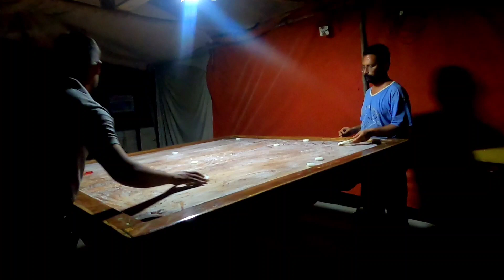Carrom Dabbu match main padda hogaya dapas main😜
asalam o alikum ap sub kheriyat se hain is match mai thuri se gand hogai thi isliye pori video Sahi tarha nahi bana saka umeed karta ho apko Pasand ai gi or next week se Karachi tonament start horaha hay jis mai Pakistan ke masor plyer ay ge Kal se Roz Apke Liye video Le kar ao ga INSHA ALLAH 15 days ka tonament hay winer ki 25,000 Mily ge dosto ap logo ko bht Maza any Wala hay chennel ko lazmi subscribe Karen take apko videos mil sake

dabbu game
carrom match
dabbu match
carrom trick shots
carrom dabbu tonament
best player carrom in Pakistani
carrom band shots
king carrom board
best finesh carrom dabbu
pakistani carrom dabbu style